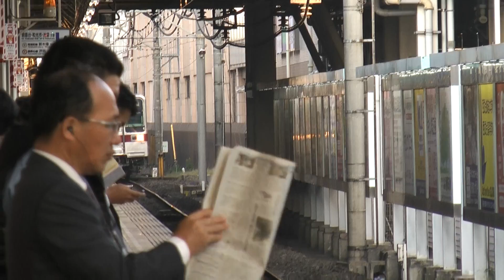１００３０系５０番台東武東上線急行池袋行き志木駅入線～発車その２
１１６５７Ｆ＋？、２０１２．１０．２２撮影です。